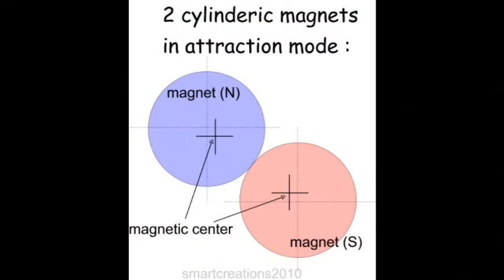magnetic cogging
I discovered something simple: the magnetic center with permanent magnets is off ! This is one of the reasons my mendocino starts cogging at a certain frequency.
I don't know this for other than cylindrical magnets but it can explain my problem with the mendocino.

maybe someone knows more about this? please let me know.